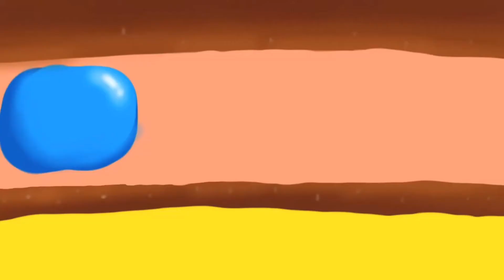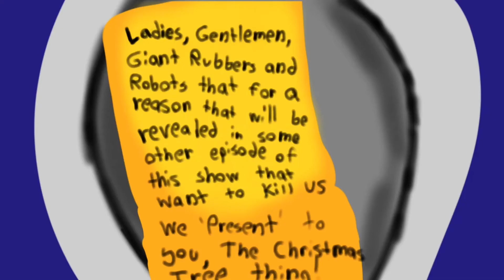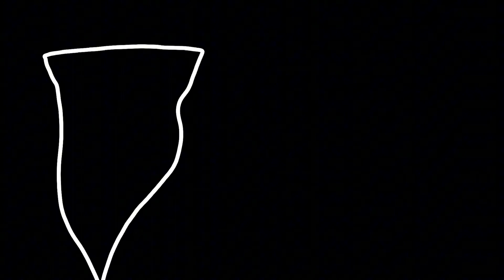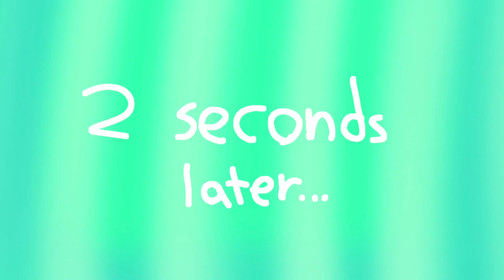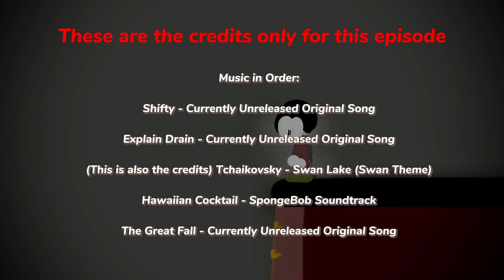Henry and Zak: Season 13 (🚨 READ DESCRIPTION)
🚨 Note 1:

ZAK IS NOT RUDE!!

🚨 Note 2:

I want to apologise for a "joke" I put in this video.

The "joke" I made was where the Tornado does a stereotypical British accent, which is offensive to British people, although I don't know how to remove it, sorry about that.

All of the Henry and Zak Season 13 episodes in one video!

Timestamps:

0:00 Sweet Burglary
2:07 Sports Day
5:16 The Evil Cyborg’s Revenge
6:53 Getting Back
7:44 The Christmas Tree
10:08 The Island
13:03 “Zak’s Weirdly Styled Gameshow”
14:06 The Basketball Cannon
15:01 The Style Changer
15:33 The Tornado